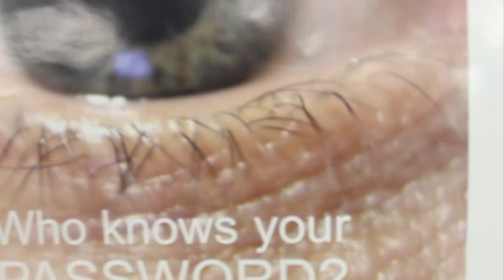Soul Science - "Polyps" - AMBRA005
Official Music Video for "Polyps" by Soul Science out on Ambra Recordings (005)

Who controls the forces of worlds that lurk unseen, the microscopic, the microbial, warriors of the realms of the microcosmos, who can oppose these rivals, antagonists that cannot be seen, let alone understood?

All of what we are and were, all of what has been and what will be, microscopic organisms fighting silent wars on hidden battlefields. Secret worlds will rise and fall unknown to us while we sleep, to wake still young enough for this day to dream and hope.

Thrilling intrigue ensues in this Jekyll and Hyde story - a man who knows too much and the deadly force deployed to ensure that that which he has learned of now can be captured, manipulated and maintained for the purposes of those who now hold mastery of such possession to control the emotions, the senses, the mind.

We all have our purposes, sometimes we choose our tools for the task, sometimes we are but tools to the purposes of others, it is now ours to the task at hand, and yet to truly know, to understand of such things is a divinity beyond science.

"There is a divinity that shapes our ends, rough hew them how we will"

I dunno I was just trying to photocopy some posters down at Auckland uni for our next gig and these weird chicks started following me round.

Featured Fembots:

Jennifer Austin, Katharine Fitzgerald and Maxie Owyuang